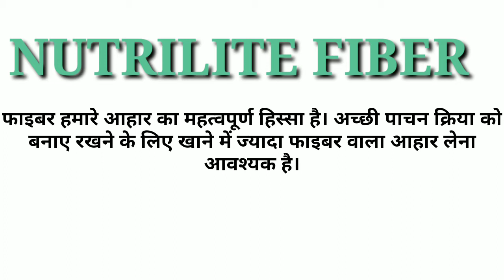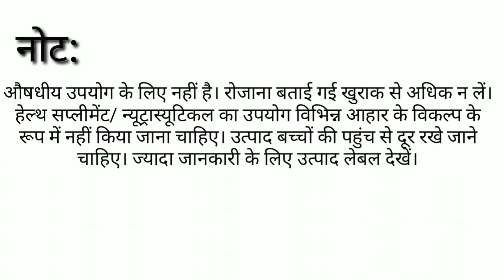Amway Nutrilite Fiber In Hindi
A Brief Knowledge About Amway Nutrilite Fiber